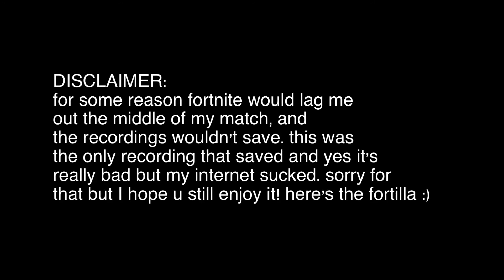the fortilla fortnite gameplay ☀︎ down the boss memory lane ③/③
☁️𝕙𝕖𝕪 𝕘𝕦𝕪𝕤! 𝕄𝕒𝕜𝕖 𝕤𝕦𝕣𝕖 𝕥𝕠:☁️
-𝕝𝕖𝕥 𝕒 𝕗𝕣𝕚𝕖𝕟𝕕 𝕜𝕟𝕠𝕨 𝕒𝕓𝕠𝕦𝕥 𝕥𝕙𝕖 𝕔𝕙𝕒𝕟𝕟𝕖𝕝!⭐️